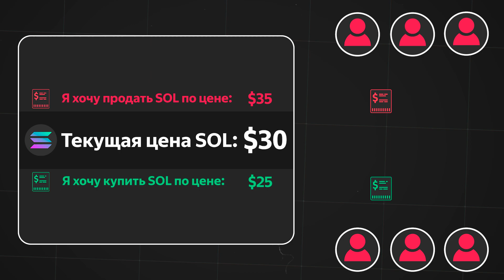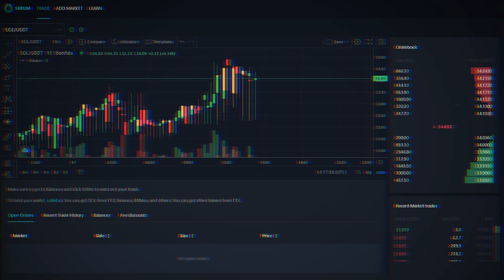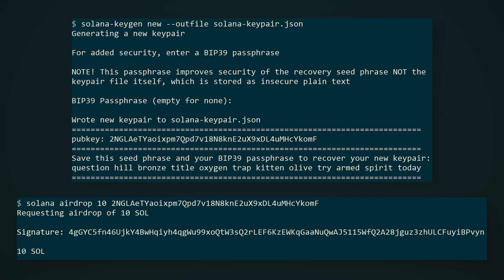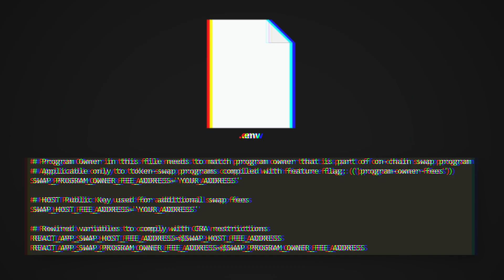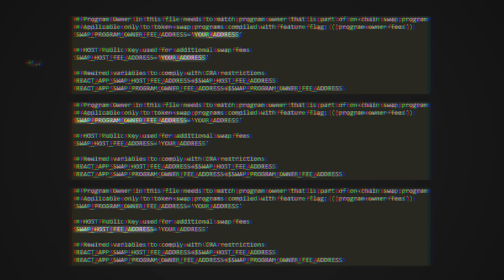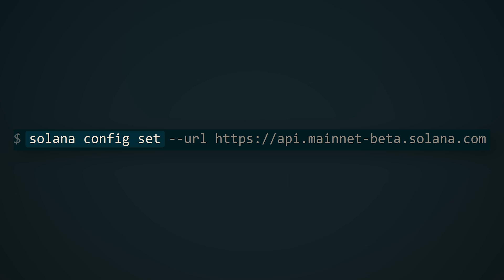🟣 КАК создать СВОЙ ОБМЕННИК по типу PancakeSwap или Uniswap в блокчейне Solana / Руководство #2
Вторая часть из СЕРИИ видео, посвященной техническому разбору Solana (Солана)

В этой СЕРИИ видео по тех. разбору Solana (которая состоит их 3х частей), Вы узнаете, что из себя представляет блокчейн Solana, научитесь пользоваться кошельками в этой сети, создавать свои токены, поднимать собственный децентрализованный обменник (dex обменник) и систему крипто-кредитования, а так же прикоснётесь к блокчейн-разработке и работе с командной строкой.

В этой ЧАСТИ (2/3), Вы узнаете:
- Какой механизм работы у децентрализованных обменников (Dex)?
- Как создать собственный обменник на блокчейне Solana?

00:00 - В этом видео...
00:28 - Ликвидность на биржах
01:17 - Система АММ обменников
03:38 - ЗАПУСКАЕМ СВОЙ ОБМЕННИК
05:22 - Получаем доступ к обменнику
05:39 - Взаимодействие с обменником
06:21 - В следующей серии...